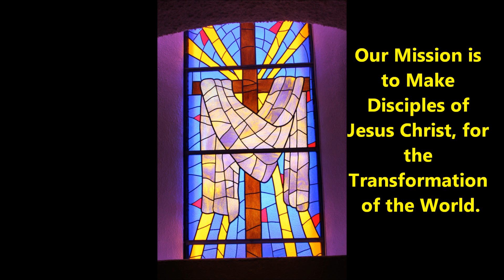Radio Devo for 03-10-2015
Goodland United Methodist Church

Rev. Lew Van Der Wege - Pastor